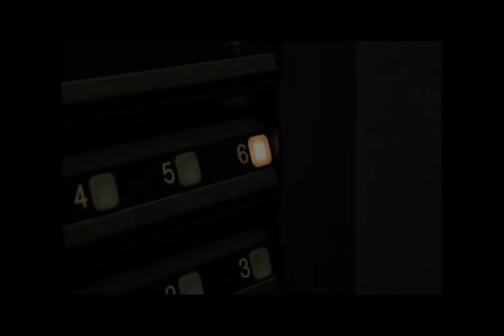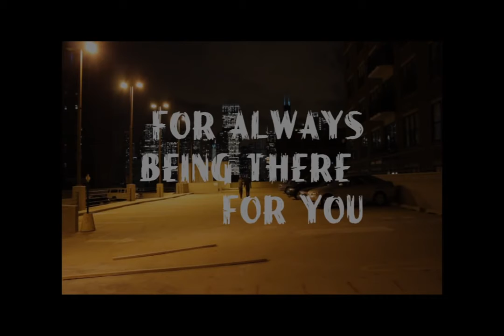Another Simple Meeting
Check out Jacob Beal's Music (from the intro)